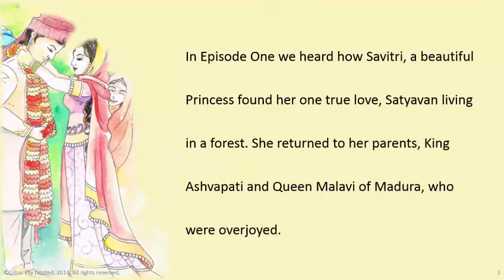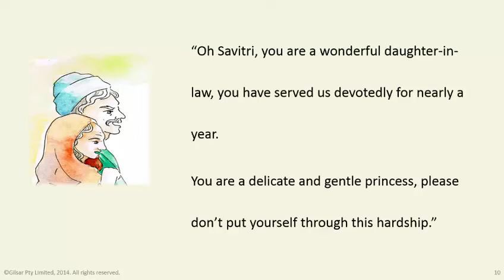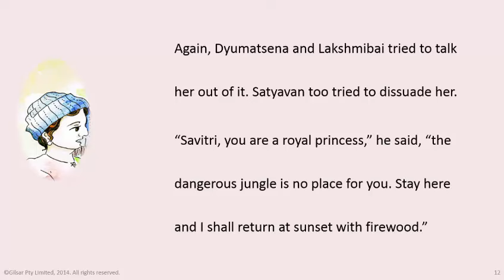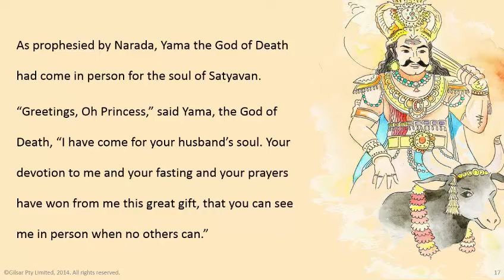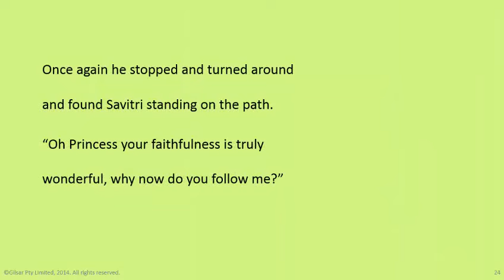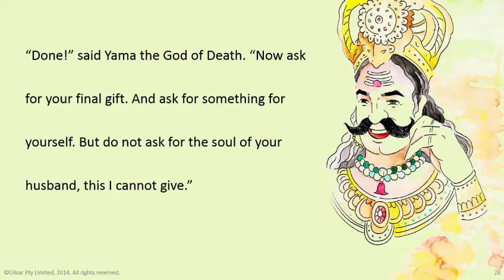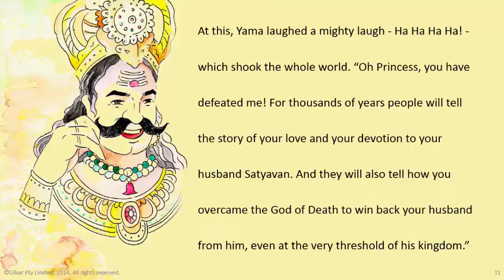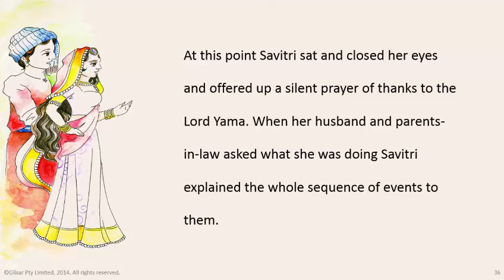The Story of Savitri and Satyavan Episode 2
In episode One we heard how Savitri, a beautiful Princess found her one true love, Satyavan living in a forest. She returned to her parents, King Ashvapati and Queen Malavi of Madura, who were overjoyed.

But their joy turned to sorrow when Narada, the holy dweller in heaven, told them all that Satyavan was fated to die on the first anniversary of their wedding. And worse, if he did so Savitri was forbidden by law to marry again.

Her parents tried to talk her out of marrying Satyavan but her heart was his already, and she departed for the jungle vowing to marry Satyavan and to defeat Death himself.

And now the story continues …

When Savitri reached the jungle she found her way to the simple hut of Satyavan and his parents. Straightaway they were united as husband and wife.

She joined her husband and her parents-in-law, she gave up her fine dresses for simple clothing and exchanged all her beautiful jewellery for a few bangles on her wrists, which clinked and rang out as she busied herself with the ordinary work around the simple hut in the jungle.